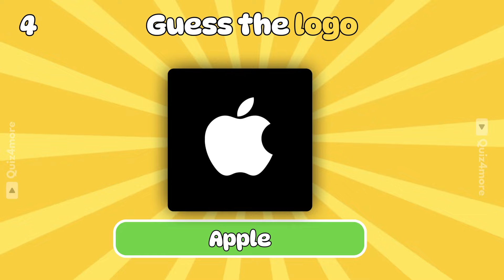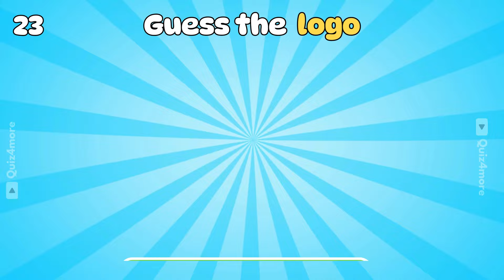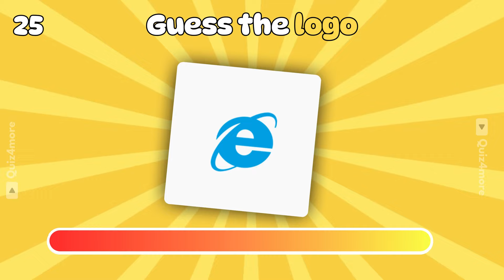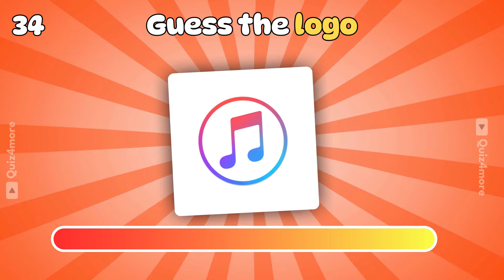Guess The Brand By The Logo Challenge #1 (98% fail)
Put your branding knowledge to the test with our "Guess The Brand By The Logo Challenge #1"! In this fun and engaging video, we present you with various logos from well-known brands and challenge you to identify them within seconds. With a 98% fail rate, can you beat the odds and guess the logos correctly? Test your brand recognition, design identification, and logo expertise in this ultimate branding challenge. Watch now and see if you have what it takes to master the art of logo recall and recognition! We also collected merged logo's, do you know them?

We hope you enjoy playing this logo quiz! Share your answers in the comments!
Have fun!😁